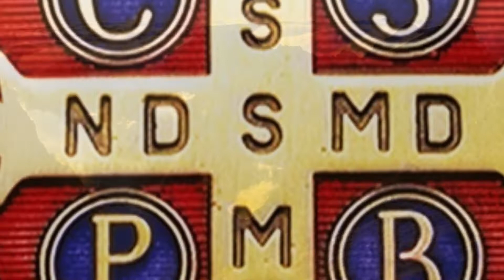BÍBLIA NARRADA TODO DIA - Sabedoria 7 /Salmo 118 / Lucas 17 - Liturgia de hoje - Evangelho Comentado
A Sabedoria é um reflexo da luz eterna e espelho sem mancha da atividade de Deus - Livro da Sabedoria 7,22-8,1 - Salmo - Sl 118 (119), 89, 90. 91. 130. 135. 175 (R. 89a) -  Evangelho de Jesus Cristo segundo São Lucas 17,20-25

1ª Leitura - Sb 7,22-8,1

A Sabedoria é um reflexo da luz eterna e espelho sem mancha da atividade de Deus.

Leitura do Livro da Sabedoria 7,22-8,1

22Na Sabedoria há um espírito inteligente, santo,
único, múltiplo, sutil, móvel, perspicaz, imaculado,
lúcido, invulnerável, amante do bem, penetrante,
23desimpedido, benfazejo, amigo dos homens,
constante, seguro, sem inquietação,
que tudo pode, que tudo supervisiona,
que penetra todos os espíritos,
os inteligentes, os puros, os mais sutis.
24Pois a Sabedoria é mais ágil que qualquer movimento,
e atravessa e penetra tudo por causa da sua pureza.
25Ela é um sopro do poder de Deus,
uma emanação pura da glória do Todo-poderoso;
por isso, nada de impuro pode introduzir-se nela:
26ela é um reflexo da luz eterna,
espelho sem mancha da atividade de Deus
e imagem da sua bondade.
27Sendo única, tudo pode;
permanecendo imutável, renova tudo;
e comunicando-se às almas santas de geração em geração,
forma os amigos de Deus e os profetas.
28Pois Deus ama tão somente
aquele que vive com a Sabedoria.
29De fato, ela é mais bela que o sol
e supera todas as constelações;
comparada à luz, ela tem a primazia:
30pois a luz cede lugar à noite,
ao passo que, contra a Sabedoria, o mal não prevalece.
8,1Ela se estende com vigor de uma extremidade à outra da terra
e com suavidade governa todas as coisas.

Salmo - Sl 118 (119), 89, 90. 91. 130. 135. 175 (R. 89a)
R. É eterna, ó Senhor, vossa palavra!

89É eterna, ó Senhor, vossa palavra, *
ela é tão firme e estável como o céu.R
90De geração em geração, vossa verdade *
permanece como a terra que firmastes.R.

91Porque mandastes, tudo existe até agora; *
todas as coisas, ó Senhor, vos obedecem!R.

130Vossa palavra, ao revelar-se, me ilumina, *
ela dá sabedoria aos pequeninos.R.

135Fazei brilhar vosso semblante ao vosso servo, *
e ensinai-me vossas leis e mandamentos!R.

175Possa eu viver e para sempre vos louvar; *
e que me ajudem, ó Senhor, vossos conselhos!

O Reino de Deus está entre vós.

Naquele tempo:
20Os fariseus perguntaram a Jesus
sobre o momento em que chegaria o Reino de Deus.
Jesus respondeu:
'O Reino de Deus não vem ostensivamente.
21Nem se poderá dizer:
'Está aqui'ou 'Está ali',
porque o Reino de Deus está entre vós.'
22E Jesus disse aos discípulos:
'Dias virão em que desejareis ver
um só dia do Filho do Homem e não podereis ver.
23As pessoas vos dirão:
'Ele está ali'ou 'Ele está aqui'.
Não deveis ir, nem correr atrás.
24Pois, como o relâmpago brilha de um lado até ao outro do céu,
assim também será o Filho do Homem, no seu dia.
25Antes, porém, ele deverá sofrer muito
e ser rejeitado por esta geração.

(*) comentário retirado da "Igreja em Oração" Nov/2021 (ano VII - N 83) - Edições CNBB (ANO B)